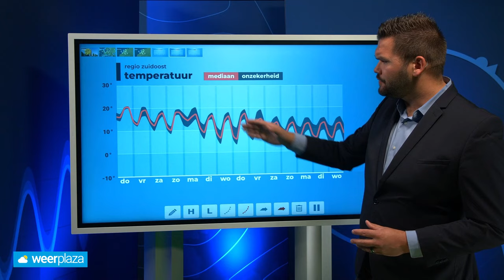10-daagse: blijft het nog lang warm oktoberweer?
Deze woensdag steeg het kwik in het zuiden van het land naar 20 graden. Blijft het nog lang warm oktoberweer?